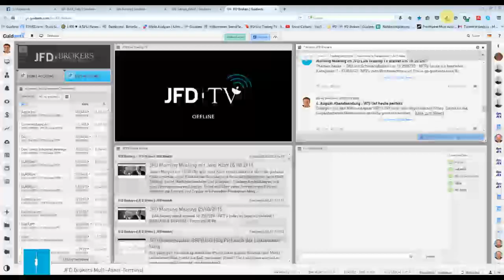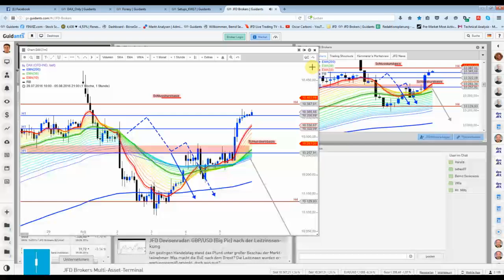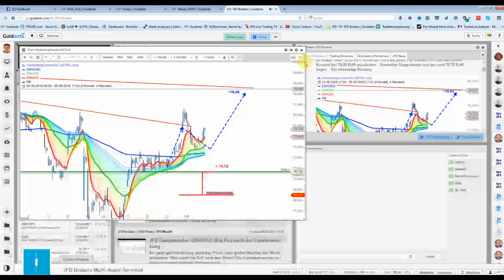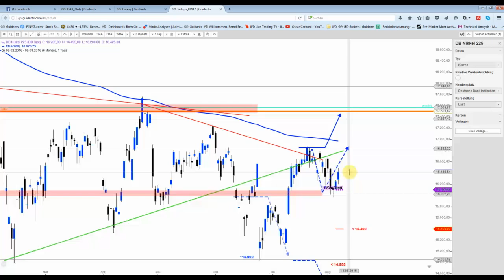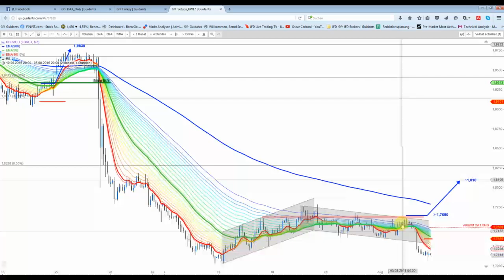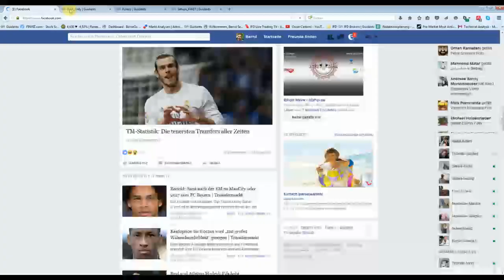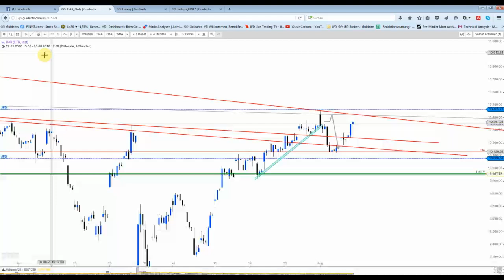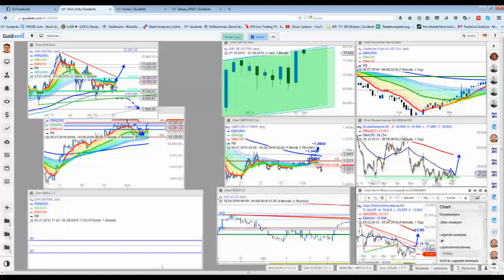Wochenendausgabe: Rück- und Ausblick auf DAX&Co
Die 2000-Gewinn Punkte im Hang-Seng Setup sollten morgen bzw. heute Nacht fallen. Nikkei sieht ebenfalls sehr gut aus. Der Long liegt deutlich im Plus... Auf die Yen-Paare achten